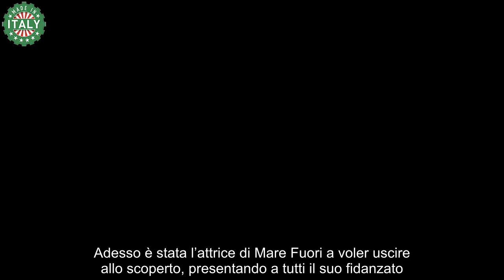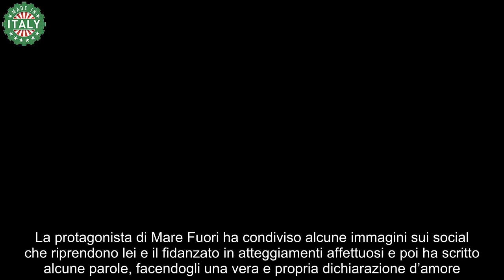Maria Esposito esce allo scoperto con il suo nuovo fidanzato chi è il ragazzo che ha conquistato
Maria Esposito ha confermato di avere un nuovo amore nella sua vita e l’ha voluto presentare ai suoi fan, chi ha rubato il suo cuore.

Era ormai da qualche giorno che si vociferava che nella vita di Maria Esposito potesse esserci un nuovo amore. Adesso è stata l’attrice di Mare Fuori a voler uscire allo scoperto, presentando a tutti il suo fidanzato. La giovane napoletana ha scritto anche alcune parole per spiegare cosa è accaduto tra lei e questo ragazzo.